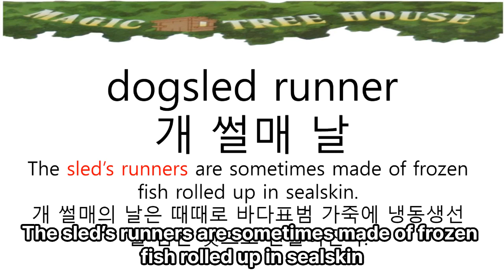Magic Tree House ㅣ매직트리하우스 12권 챕터 3 낭독 숙어